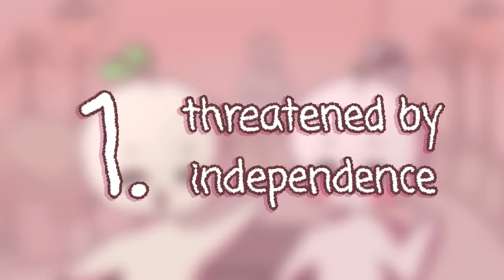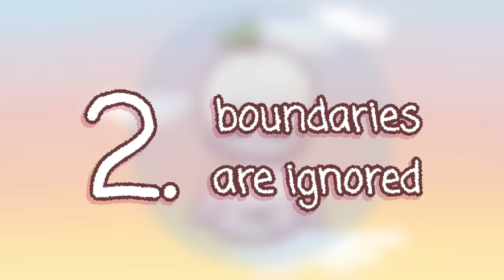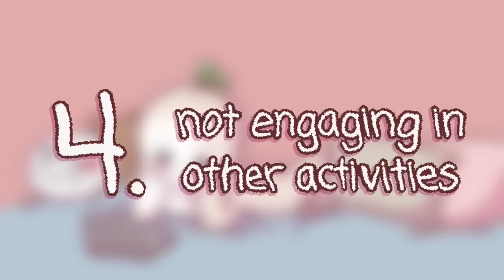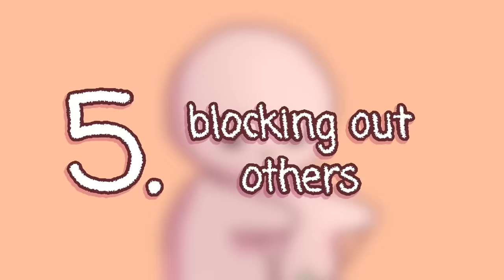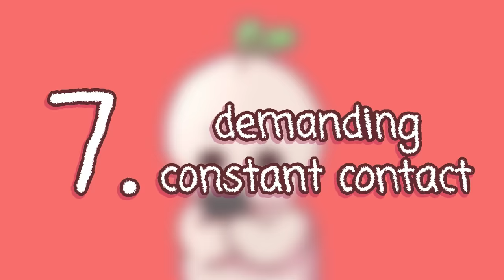8 Signs It's Obsession, NOT Love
How do we differentiate between love and obsession? The difference between love and obsession is often blurred, due to the feeling of extreme passion and emotional attachment to the subject of attention being a key component of both. However, obsession can lean towards being an unhealthy and dangerous expression of love when taken to extremes – regardless of the type of relationship in mention, whether it be platonic or romantic. To help you be aware of the difference, we've made this video.

Writer: Cindy Nguyen
Script Editor: Vanessa Tao
Script Manager: Kelly Soong
Animator: Daniela Herrera (New Animator)
YouTube Manager: Cindy Cheong

References:
08, June. “Love vs Obsession: 20 Main Differences.” MomJunction, 7 June 2021,
Dodgson, Lindsay. “Love and Obsession Are Two Different Things – Here’s How to Tell Them Apart.” Business Insider, Business Insider, 27 Feb. 2018,
“Obsession vs Love: 12 Critical Differences You Should Know.” Her Norm, 1 Dec. 2018,
Ohwovoriole, Toketemu. “What to Know about Obsessive Love Disorder.” Verywell Mind, Verywell Mind, 1 Nov. 2021,
Regan, Sarah. “Do You Have ‘Control Issues’ in Your Relationships? This Might Be Why.” Mindbodygreen, Mindbodygreen, 4 Nov. 2021,